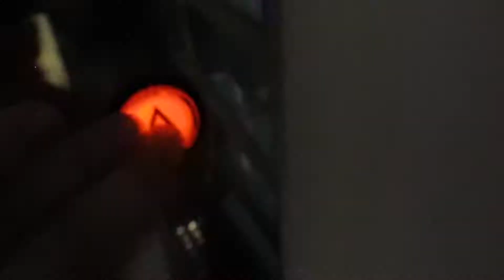Daddy Lion - Evermore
In October of 2014, Daddy Lion disappeared at a mall in Columbia, SC while shooting a documentary with OK Keyes.

A week later their footage was found.